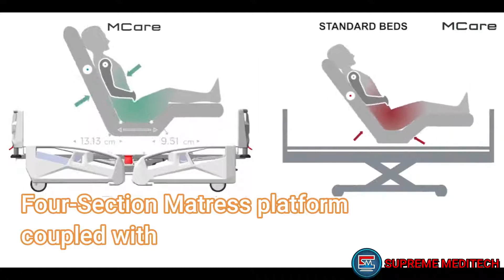MESPA MCARE1 INTENSIVE CARE AND NURSING BED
Introducing MCARE Electronic ICU and Service Bed with: - 4 motors
- Electronic adjustments of backrest, footrest, height
- Trendelenburg and Reverse Trendelenburg functions
- Fowler, Vascular and Cardiac positions
- Auto-contour
- 2 for nursing staff and 2 for patients use
- Angle indicator for backrest adjustment andTrendelenburg positions
- Auto-regression system
- Electronic CPR
- Auto-CPR button
- Lockable and fold-away PP side rails
- Lockable and detachable Polypropylene head and foot boards
- 4 section, detachable mattress platform
- Electrostatic powder coated metal frame
- Gradually adjustable footrest
- Drainage bag hooks at both sides
- IV pole sockets located at four corners
- Protective plastic corner bumpers
- Central lockable castors
- Height adjustable stainless steel IV pole